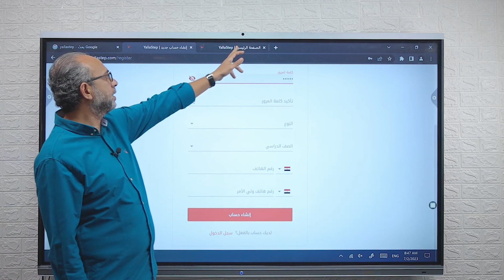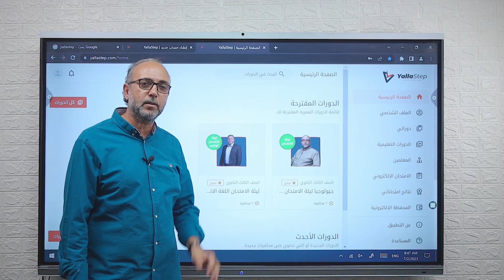ليلة الامتحان جيولوجيا ٣ ثانوي م/هاني يوسف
لحجز محاضرة ليلة الامتحان اونلاين

تواصل مع يلاستيب علي فيسبوك من اللينك التالي

m.me/yallastep

او يمكنك التواصل ايضا علي واتساب من اللينكات التالية